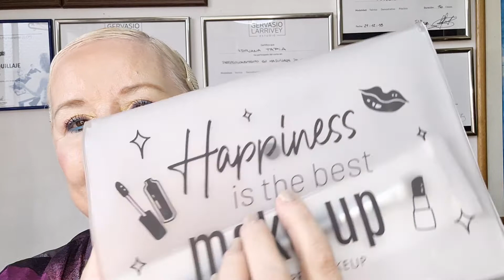HAUL DE SKIN CARE Y MAKEUP- IDRAET- BIOBELLUS -LIDHERMA -KISSHA- PALETA DE SOMBRAS ROMANTIC.SORTEO